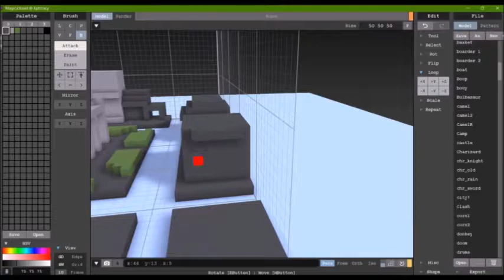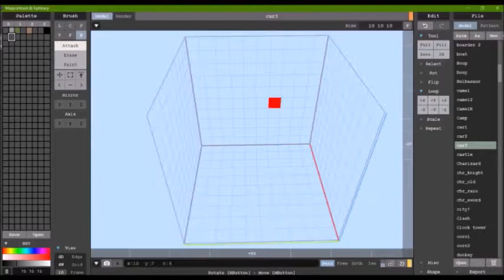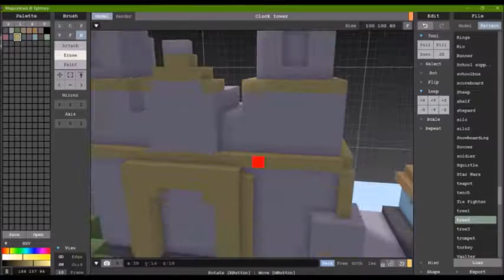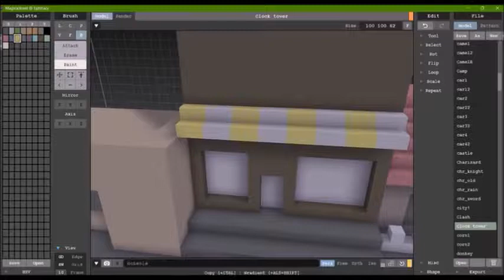MAKE #17 - Clock Tower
Hello everyone. This make was inspired by recent travels. I hope it turned out good. Enjoy!
Also, Happy Easter. He is risen!
-Maker Moose

An pretty awesome piano performance by Horowitz